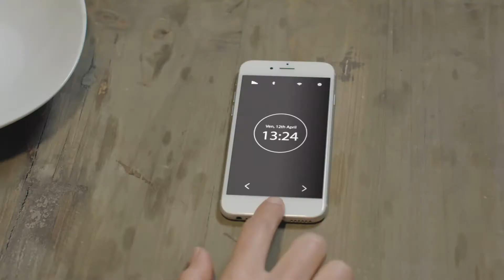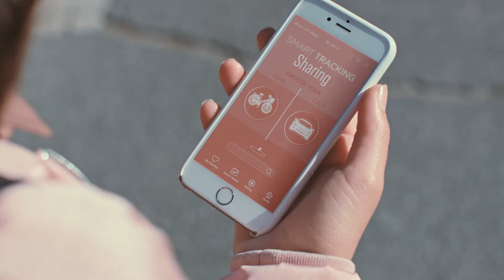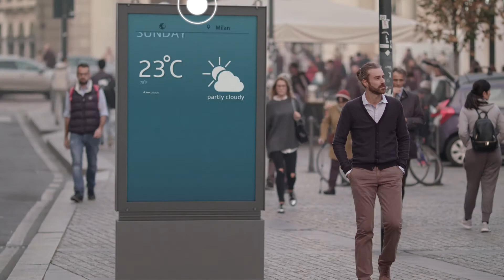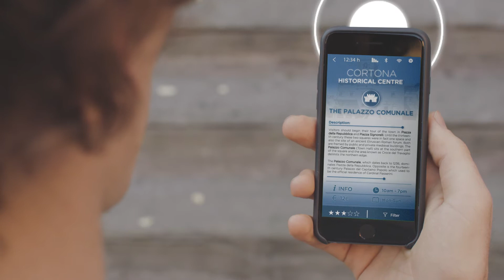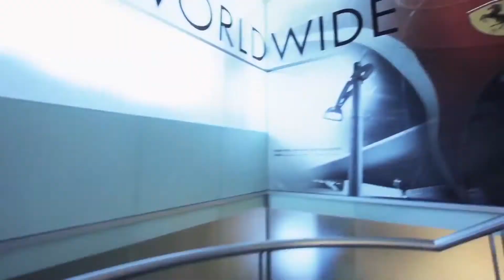Realizza una smart city grazie alla pubblica illuminazione con AEC Smart System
Come creare una Smart City con sistemi d'illuminazione intelligenti e connessi. I lampioni LED della pubblica illuminazione possono diventare una moderna infrastruttura di comunicazione per l'attivazione di numerosi servizi smart o anche semplicemente per aumentare il risparmio energetico.
La soluzione proposta da AEC Illuminazione consente di raggiungere elevati risparmi energetici per la pubblica amministrazione e la possibilità di attivare numerosi servizi ai cittadini.